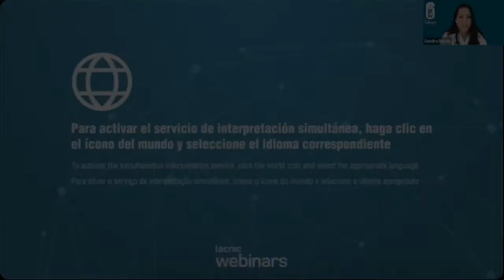Apertura IPv6 day